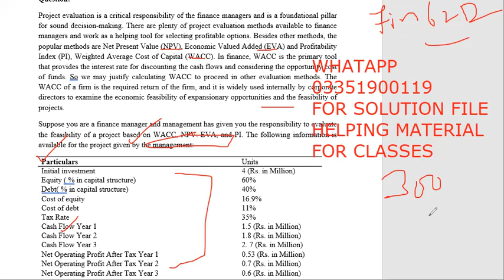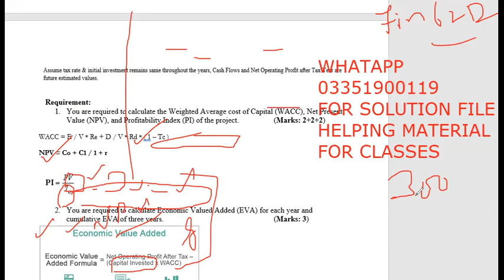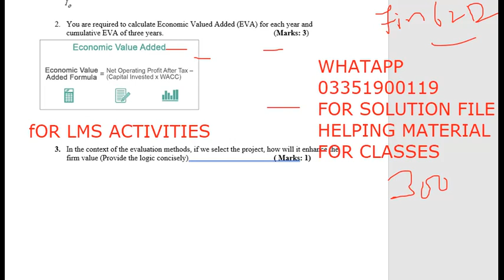fin622 assignment fall 2021 || fin622 solved assignment fall 2021 || FIN622 assingment 1 fall 2021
fin622 corporate finance assignment fall 2021 || fin622 solved assignment fall 2021 || FIN622 assingment 1fall 2021

I.COM AIOU
B.COM AIOU

skype: hasnaat121